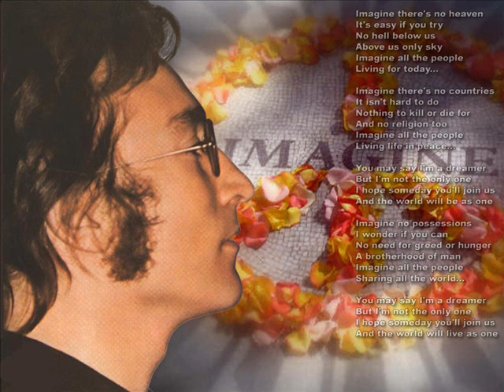JEALOUS GUY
JOHN LENNON.